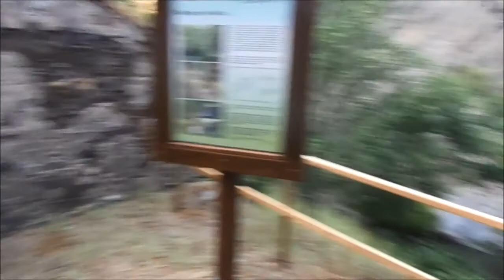Reconhecimento PR2 do Gavião Pimenta&Pratas BSnatural 2